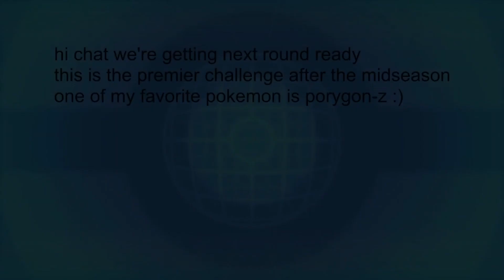NOV 5 23 PC R4 FINALS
meghan hyman VS cory craven